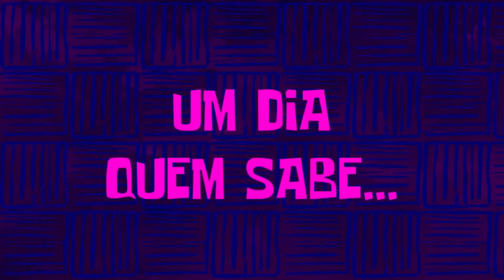ENCONTREI UMA FERRARI PRA COMPRAR * IGUAL DO MEU TIO RENATO *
GENTE EU ACHEI UMA FERRARI IGUAL DO MEU TIO RENATO PRA COMPRAR

👑 PEROLA REIS 👑
✔️ CANAL DE ENTRETENIMENTO